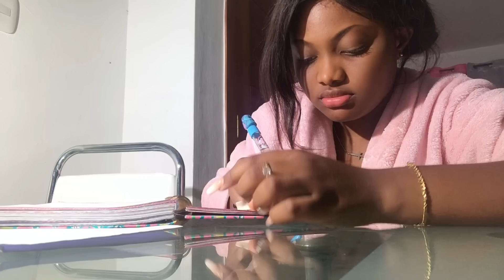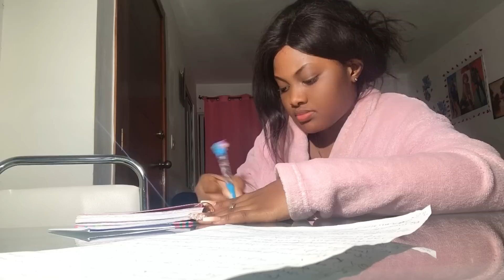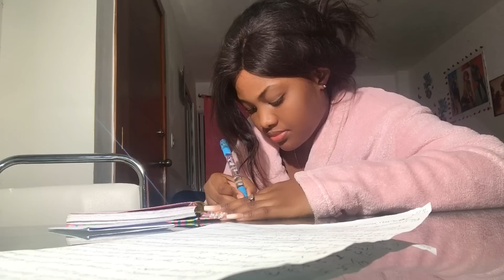Men rezon ki koz Ketura poko reponn lèt Niki te ekril la🙊🙊🙊